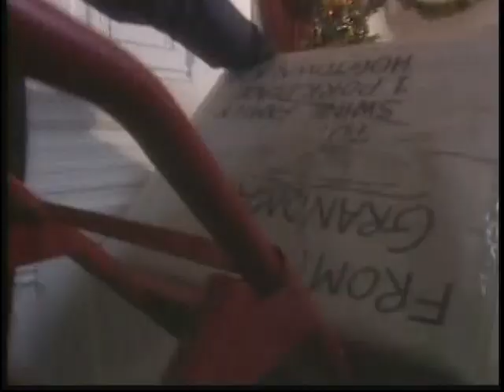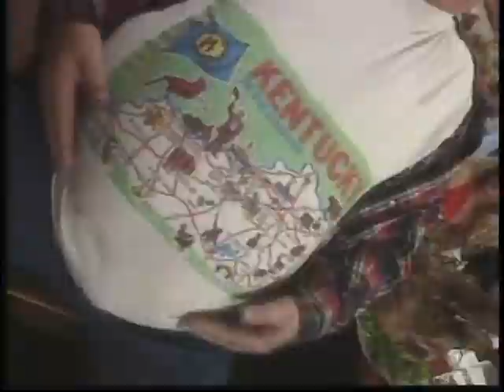Grandma's Killer Fruitcake Writtten by Dr. Elmo and Rita Abrams